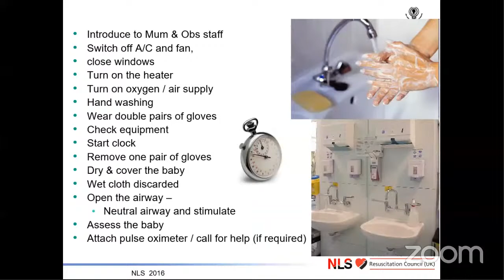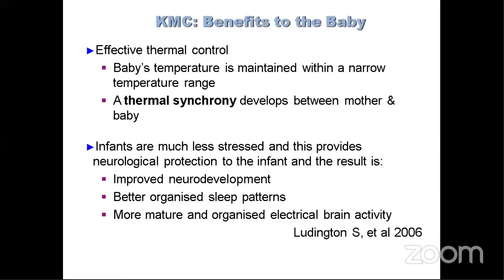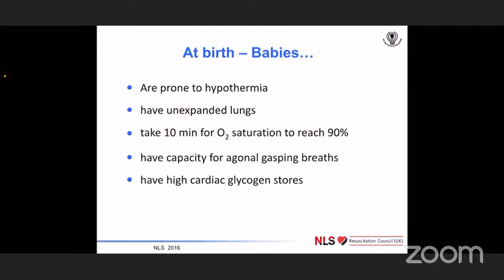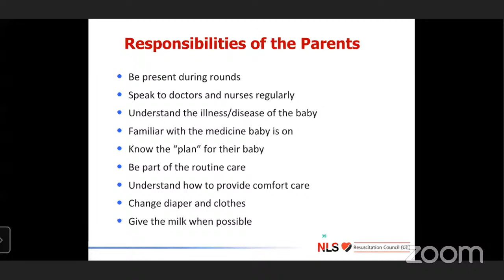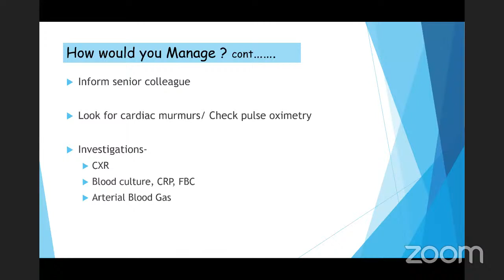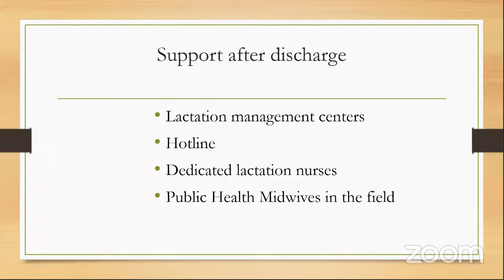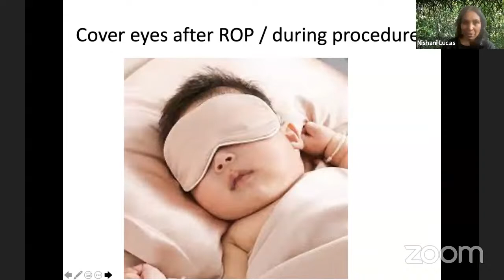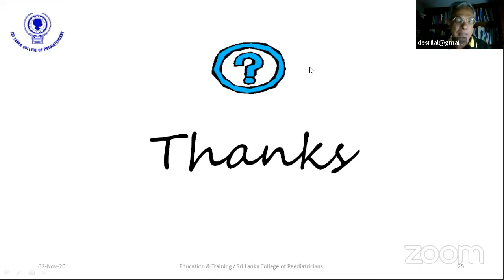Pre Intern Training in Paediatrics 2021 Day 3 Part2- By College of Paediatricians and Neonatologist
Pre Intern Training Program

Paediatrics by College of Paediatrician and Neonatologist  4th-6th/September/2021.With the collaboration of Director General of Medical Services II - Director Medical Services II - Ministry of Health Sri Lanka.